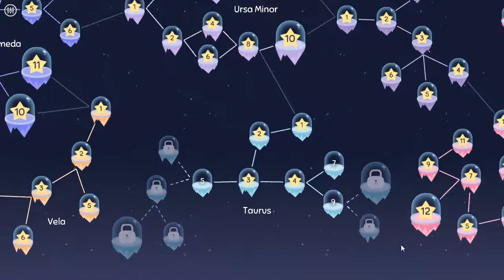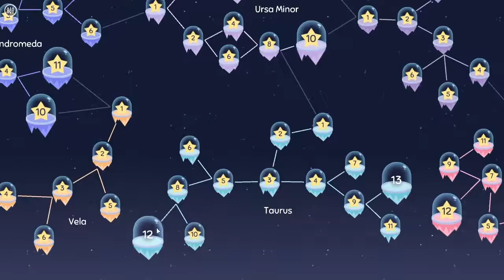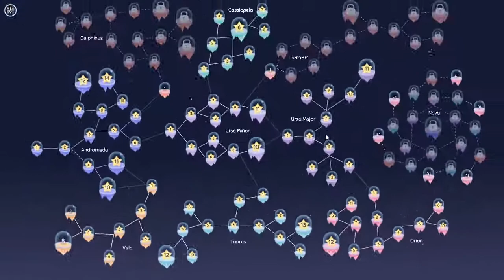Cosmic Express #8 (Taurus 1-13) | Let'sPlay Слепое Прохождение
Слепое прохождение и демонстрация геймплея интересной головоломки Cosmic Express.

В данной головоломке нужно провести рельсы для космического экспресса так, чтобы доставить всех инопланетян до их мест жительства. Количество мест в поезде ограничено, места для разворота поезда тоже не очень много, поэтому приходится сидеть и ломать голову. Со временем в игре появляются новые элементы - прохождение уровней несколькими способами, черные дыры, которые телепортируют поезд из одного места в другое, желеобразные пассажиры... Вдалеке маячит загадочный монолит.

В этой серии:
Taurus 1 0:14 - 1:00
Taurus 2 1:06 - 2:30
Taurus 3 2:35 - 4:35
Taurus 4 4:38 - 5:54
Taurus 5 6:00 - 11:56
Taurus 6 11:59 - 13:02
Taurus 7 13:06 - 15:20
Taurus 8 15:24 - 16:47
Taurus 9 16:50 - 22:35
Taurus 10 22:40 - 25:50
Taurus 11 25:55 - 27:58
Taurus 12 28:04 - 31:14
Taurus 13 31:20 - 35:00